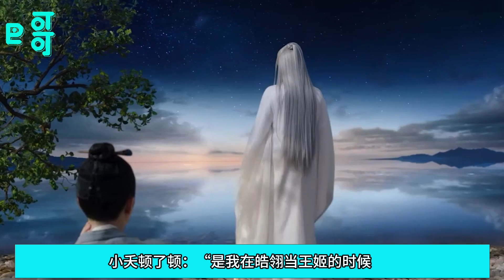大结局续集夭柳相守一生36 小夭呆愣住，和相柳在一起的这些时日，是她这一生最幸福的日子，以至于让她沉浸在欢娱之中无法自拔，都快忘了，自己最终的结局。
圆梦不坑！如何救相柳开始小夭既要瞒过涂山家的狐狸，又要瞒过苍玄，还要挽回相柳的心，她会如何做呢？加入“替身梗“、”傀儡术“这些有趣的设定，还有小夭父母的爱恨纠葛，多段跌宕起伏的爱情，慢慢讲完了这首”上古情歌“，而且所有人最终都能he。